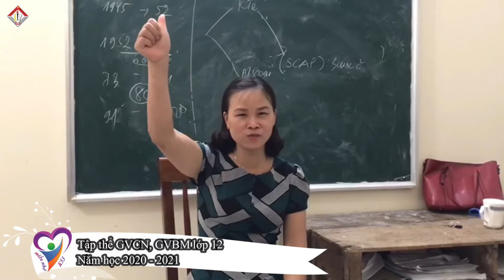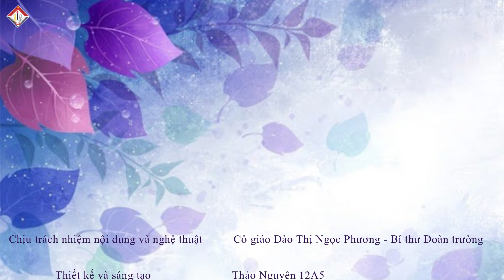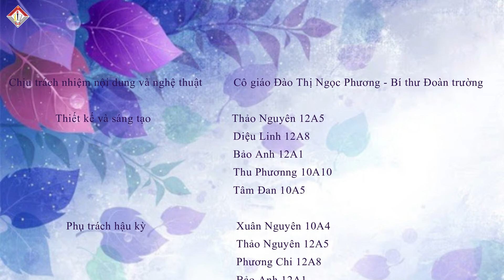[Tri ân và trưởng thành của HS khối 12 trường THPT Trần Hưng Đạo niên khóa 2018 - 2021] - Điểm tựa -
"Điểm tựa" là video tập hợp những lời nhắn gửi yêu thương nhất của các bậc phụ huynh, các thầy giáo, cô giáo, cùng các bạn học sinh K54, K55 trường THPT Trần Hưng Đạo gửi tới các bạn học sinh lớp 12 trước thềm kỳ thi THPT Quốc gia. Thông điệp nhắn gửi mang theo niềm tin và hy vọng của lớp lớp thế hệ giáo viên và học sinh vào kết quả nỗ lực phấn đấu và trưởng thành của các bạn HS khóa 53.
              Hy vọng "Điểm tựa" sẽ là nơi chốn trở về âm thầm, bền bỉ và dịu dàng nhất của mỗi cô cậu học trò trên chặng đường bước đi ở tương lai dài rộng phía trước!